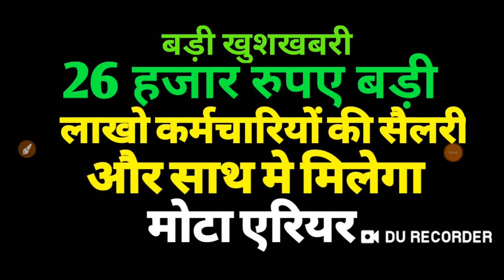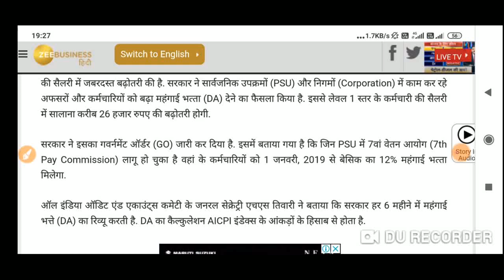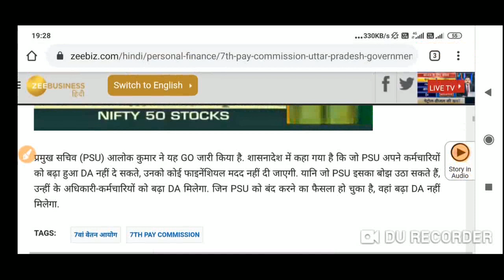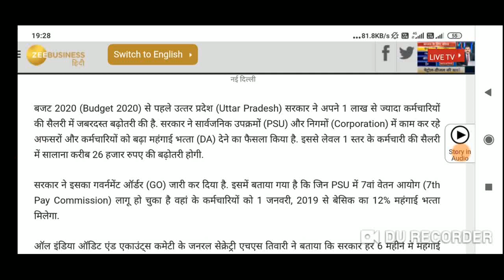26 हजार बड़ी लाखों कर्मचारियों की सैलरी, और मिलेगा मोटा एरियर || 7th pay commission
26  हजार बड़ी लाखों कर्मचारियों की सैलरी, और मिलेगा मोटा एरियर || 7th pay commission ||